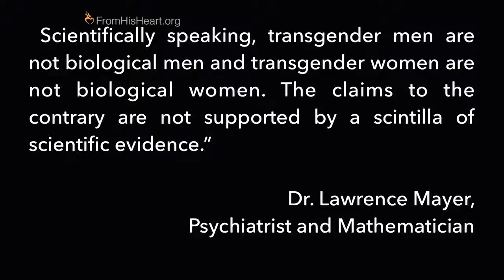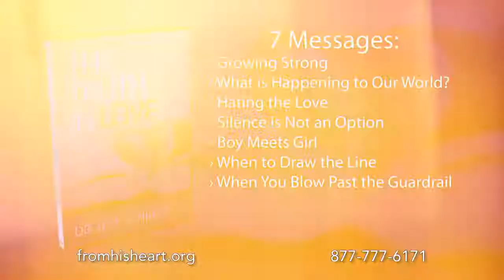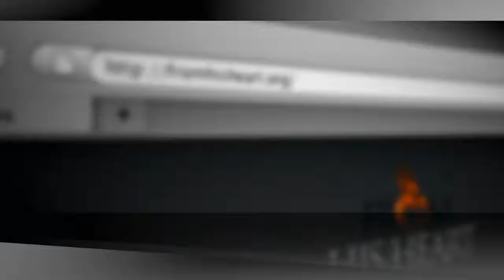From His Heart: 8/22/2021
Message: Boy Meets Girl